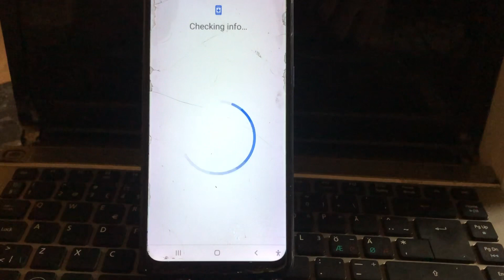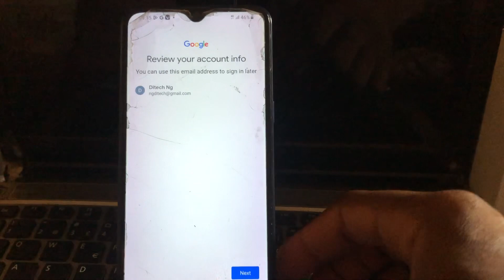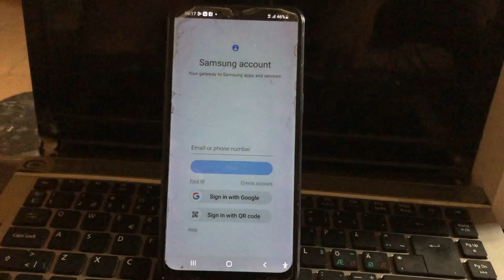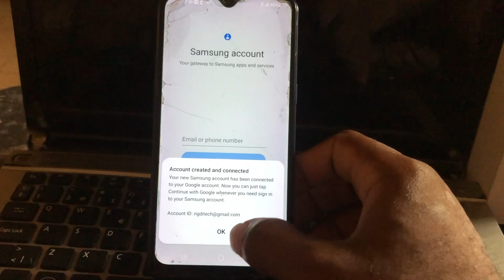How to create Samsung account || create Samsung account (2023) (easy step)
How to create Samsung account || create  Samsung account (2022) (easy step)

How to create Samsung account || how to backup apps on Samsung cloud

here is a list of other supported models :
All new SAMSUNG  models are supported with this video tutorial are mentioned below

Samsung Galaxy A10 FRP/Google Lock Bypass Android 9.0
Samsung Galaxy A20 FRP/Google Lock Bypass Android 9.0
Samsung Galaxy A20e FRP/Google Lock Bypass Android 9.0
Samsung Galaxy A40s FRP/Google Lock Bypass Android 9.0
Samsung Galaxy A30 FRP/Google Lock Bypass Android 9.0
Samsung A10,A10s frp Bypass/google account unlock without pc(works 100%)
Samsung A21,A12,A30,A50,A51 Android 10 frp Bypass/ google account unlock new method (works 100%)
Samsung Galaxy a30s FRP/Google Lock Bypass Android 9.0